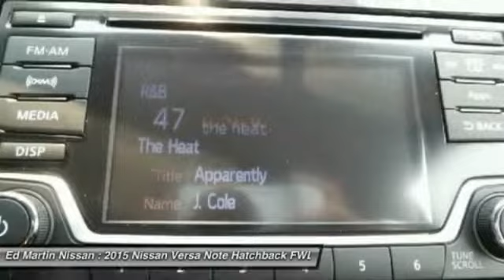2015 NISSAN VERSA NOTE Indianapolis, IN 1V1555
2015 NISSAN VERSA NOTE Indianapolis, IN
Stock# 1V1555

The 2015 Nissan Versa Note is extremely fun to drive, and very roomy and comfortable as well. To improve it's fuel economy, Nissan spent countless hours in the wind tunnel testing and refining it to make it as Aerodynamic as possible. They gave it flowing windswept lines to slice through the air with ease, and such improvements as: an available active grille shutter that reduces drag by closing by itself at high speeds, newly sculpted tail lights, and a low aero-drag underbody. Combined with a 1.6-liter 4-cylinder engine, you get a car that gets an EPA estimated 31 MPG City and 40 MPG Highway when you get it with the Xtronic CVT transmission. The Versa Note has great cargo capacity and can seat 5 people with ease. Plus, your rear passengers will definitely appreciate the generous legroom. The interior is modern and stylish, all while being instantly intuitive. The Base S model gives you a generous appointment of standard features like Comfortable Cloth Seats, Air Conditioning, AM FM CD Radio with Auxiliary Input Jack , and Dual Power Outside Mirrors. On the other end of the spectrum, opt for the top-of-the-line SV Trim with SL Tech Package and enjoy the convenience of Nissan Connect with Navigation and Touch Screen, and the amazing Around View Monitor for help parking. It utilizes 4 cameras to create a virtual bird-eye view of your vehicle to help you position it better when pulling into your spot. This top tier allotment also includes Bluetooth Wireless Audio Streaming, Pandora Radio compatibility, Points of Interest Powered by Google, and Hands-free text messaging. For safety, Nissan's Zone Body Construction has been engineered to help absorb the impact in the event of a crash. Further, Nissan has included the following on all trims: 6 Air bags, 4-Wheel Anti-lock brakes, and Vehicle Dynamic Control With Traction Control. Drive the 2015 Nissan Versa Note for yourself today!

[L92] FLOOR & CARGO MATS (5-PIECE SET), Front Wheel Drive, Power Steering, ABS, Front Disc/Rear Drum Brakes, Brake Assist, Aluminum Wheels.